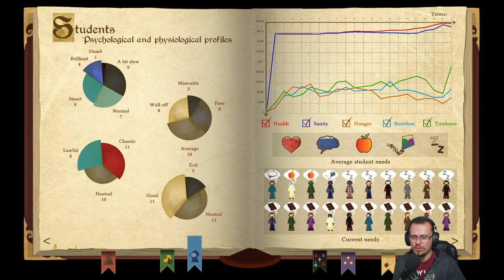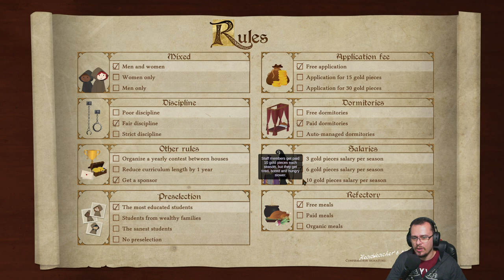WARKANUM ESTÁ FICANDO MAIOR QUE HOGWARTS! Spellcaster University #05